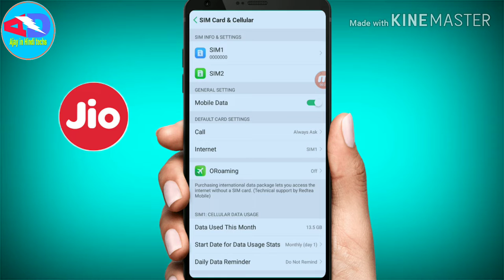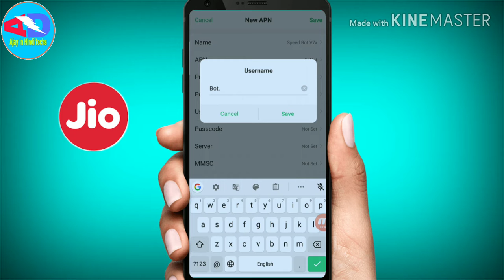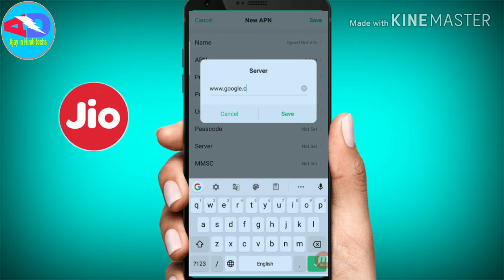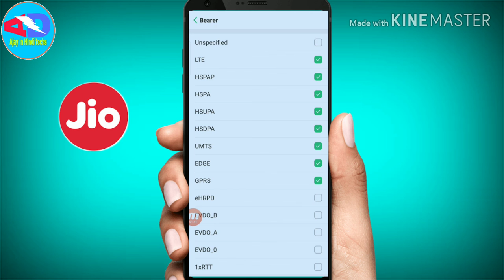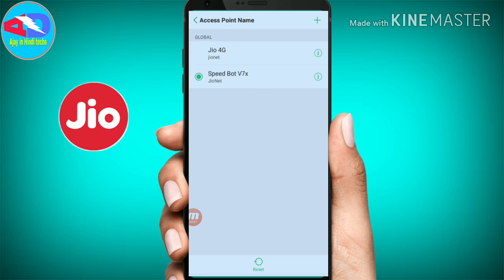Jio New APN 22MB/s Settings | Jio Internet Speed Kaise Badhaye | Jio Net Speed Kaise Badhaye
Bell

Jio new apn setting march 04 2019. how to increase jio net speed .

1. how to increase jio net speed.
2. jio apn setting jio fast net jio new apn settings.
3. how to fix slow net in jio.
4. jio net speed increase.
5. fast download jio.
6. jio network settings.
7. jio new apn.
8. jio apn upgrade.
9. how to fix slow net in jio.
10. jio official apn settings.